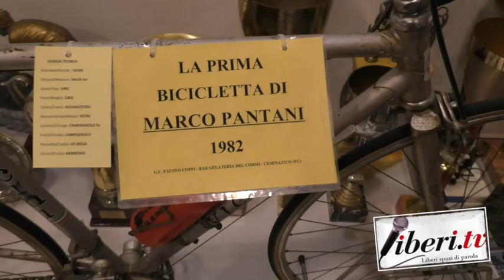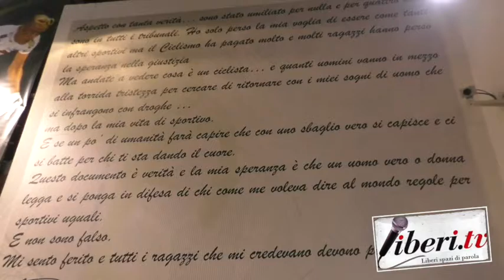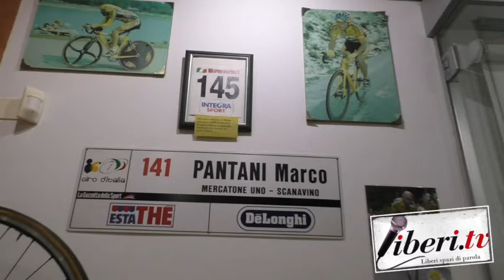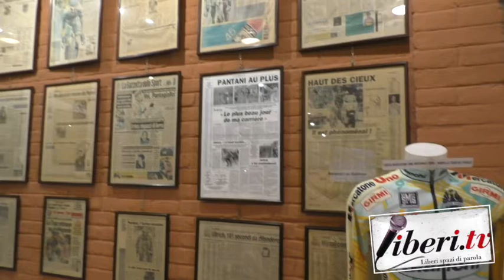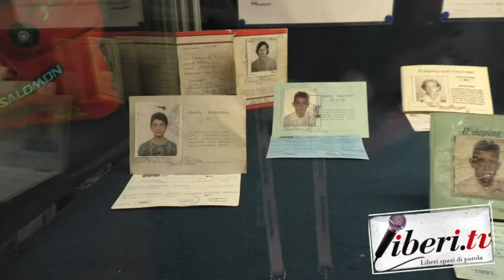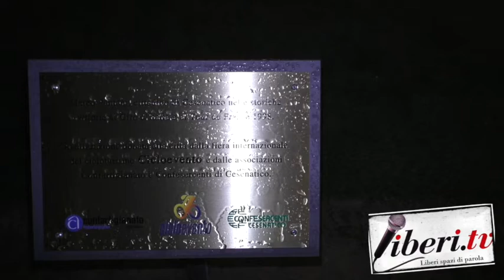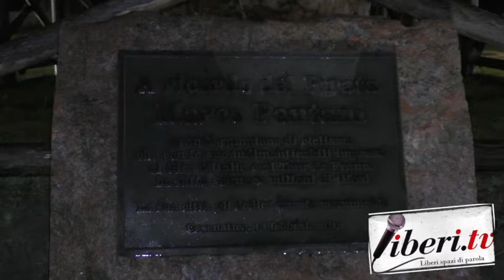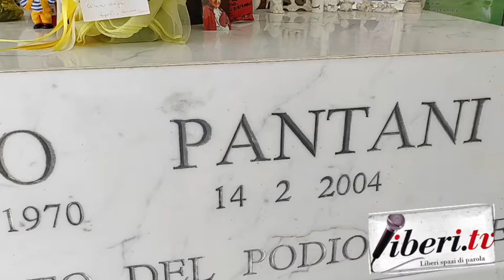Il pensiero di Giuseppe Girolamo su Marco Pantani